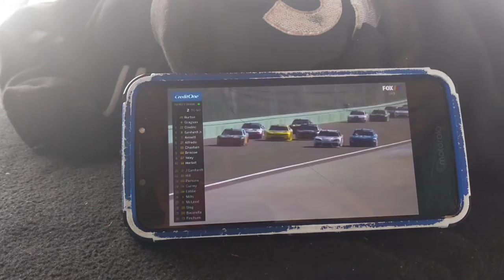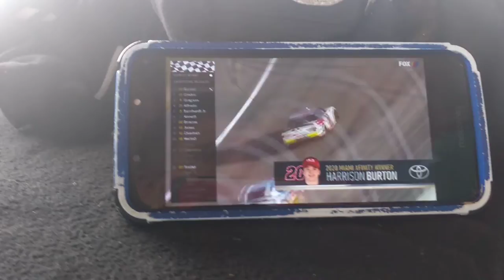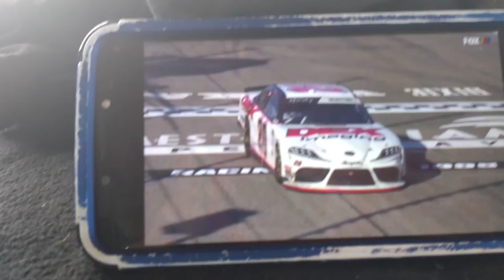Hooters 250 Reactions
Big motor, Smol blade